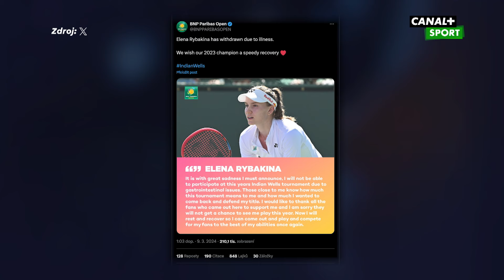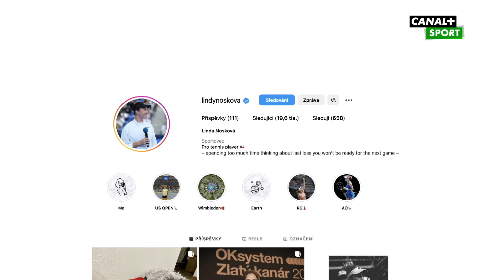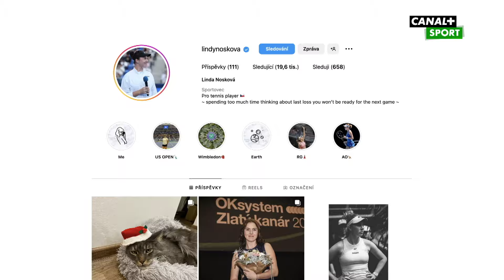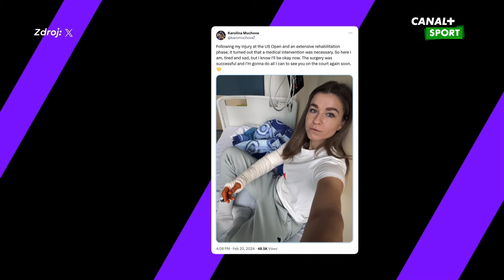Come On! 14. 3. 2024 | WTA | CANAL+ Sport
Osmý díl tenisového magazínu z dílny CANAL+ Sport zve diváky třeba na kolosální turnaj do Indian Wells a také se ohlédne za turnajem v San Diegu. Nabízí i exkluzivní rozhovor s Karolínou Muchovou o její velké vášni.